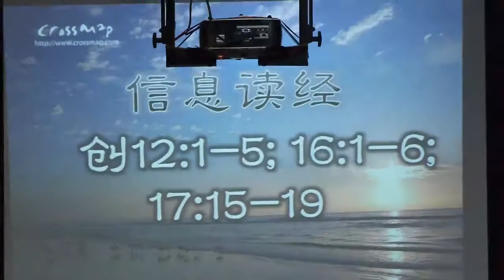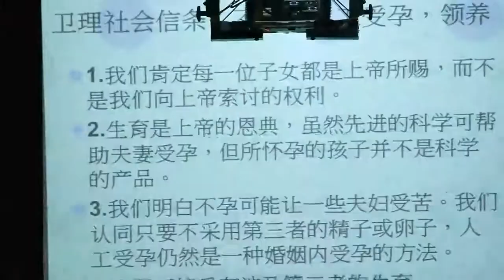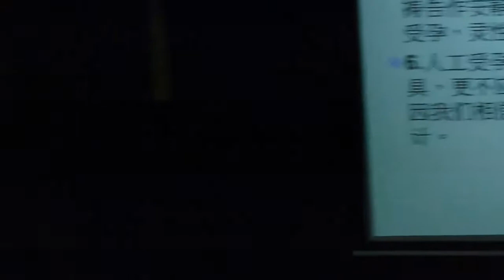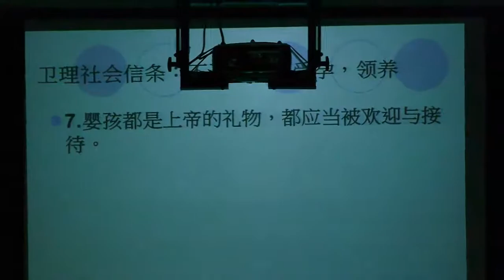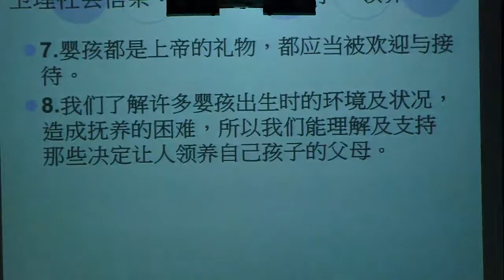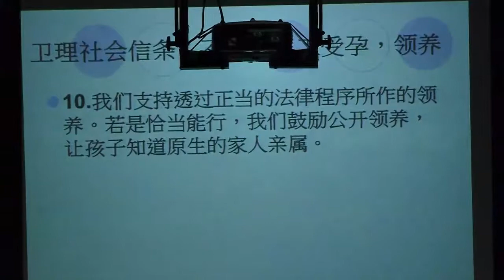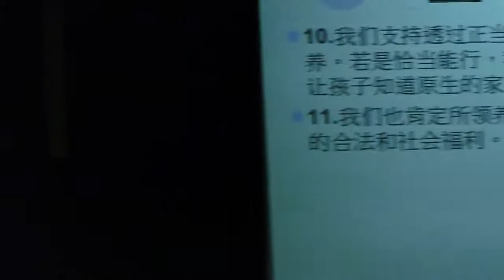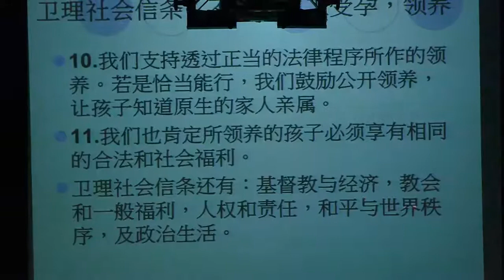Chinese Service Sermon 28042013